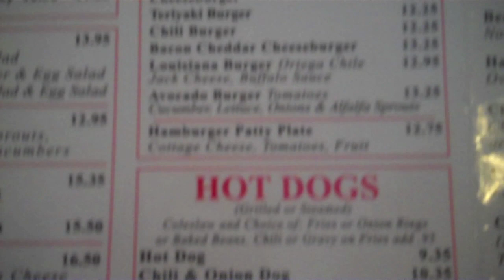Jerry's Deli LA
Encino's Jerry Deli